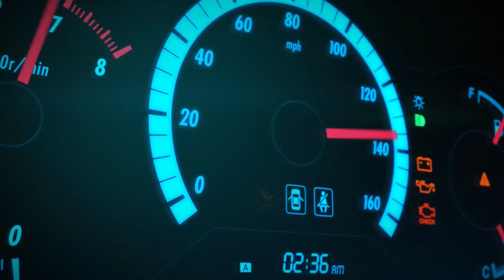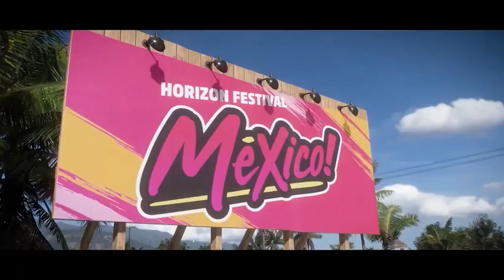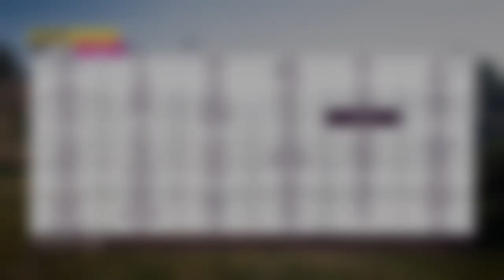IT'S FINALLY HERE! - Welcome to Horizon Mexico! | Forza Horizon 5 - Episode 1